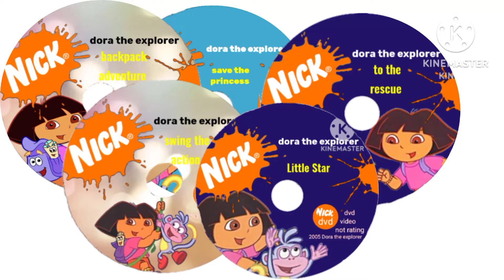5 Dora the explorer CD